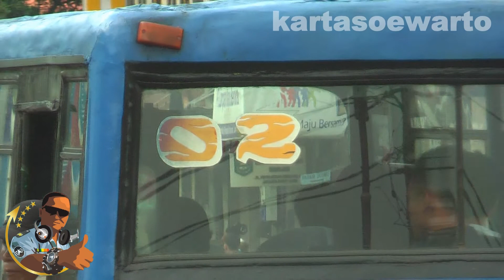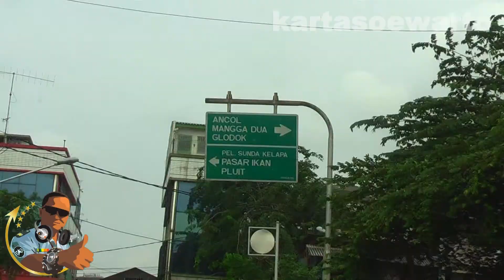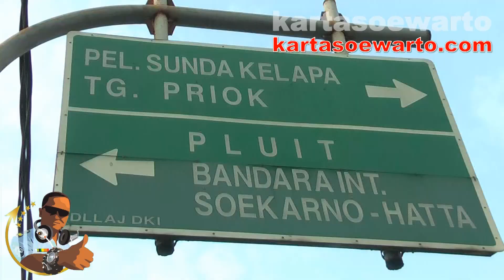Kotatua Old Town Traffic 2014 (Reggae Music)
Traffic In Jakarta City During The Rainy Season

Video At :
The Historic Batavia Oldtown,
Kotatua Tourists Area,
West Jakarta, Jakarta City,

By :
Suwarto Kartasoewarto Wartonet Production